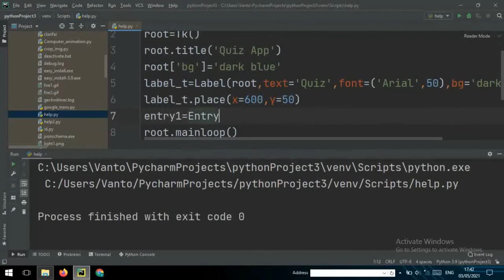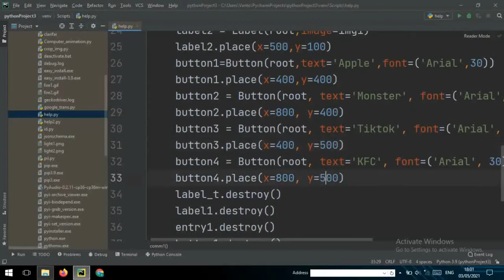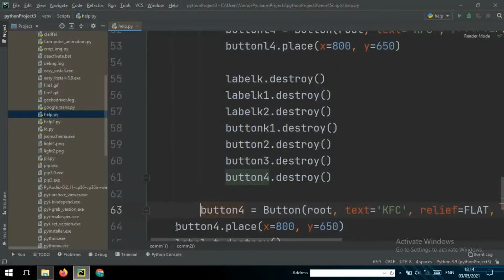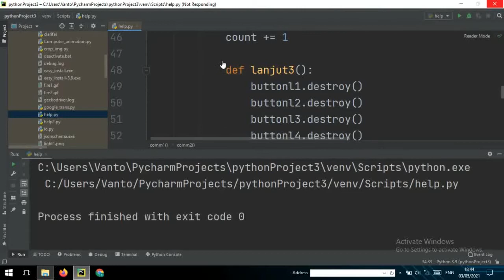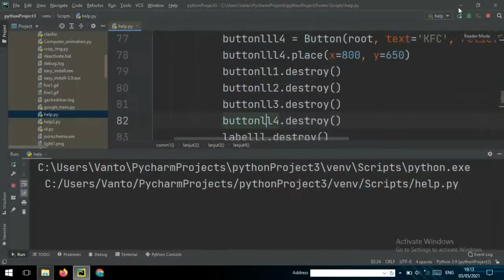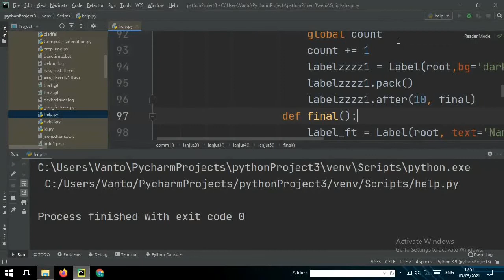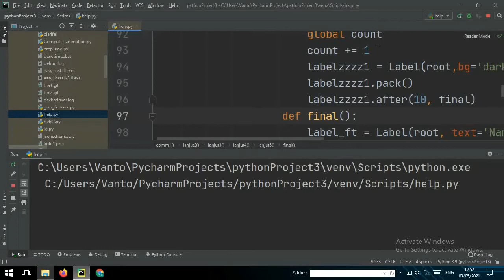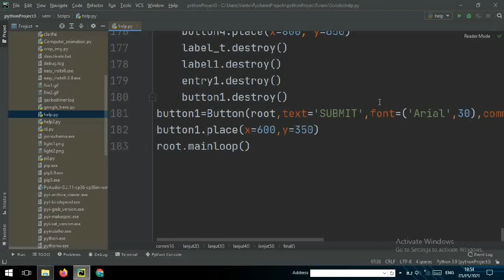Build a quiz app using python-tkinter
Build quiz app using python-tkinter
Art of coding